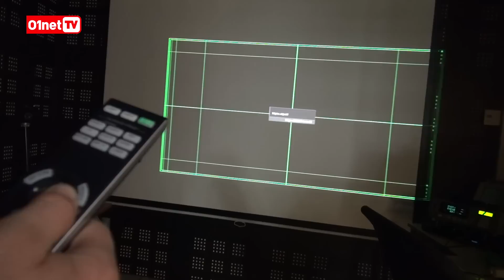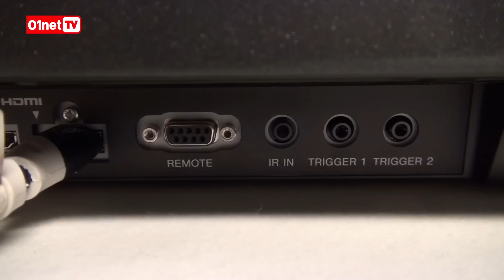Test du Sony VPL-VW300ES : le vidéoprojecteur 4K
Le nouveau projecteur de Sony permet de regarder des vidéos en 4K. Le rendu est impressionnant. Seul problème : il n’existe pas encore assez de contenus